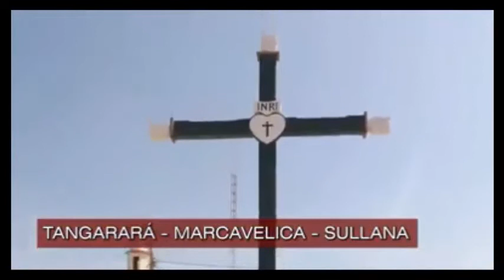Atractivos turísticos de sullana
Atractivos turísticos de sullana, sullana la perla del chira , sullana te invita a conocer los lugares turísticos que posee y  lo mejor los platos típicos, como el ceviche y otros mas
aquí:
CRÉDITOS: